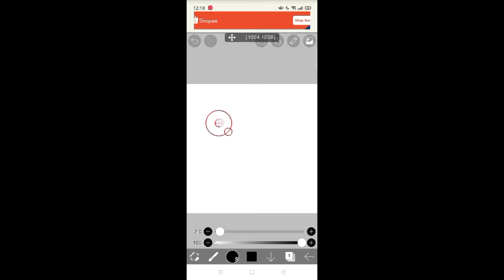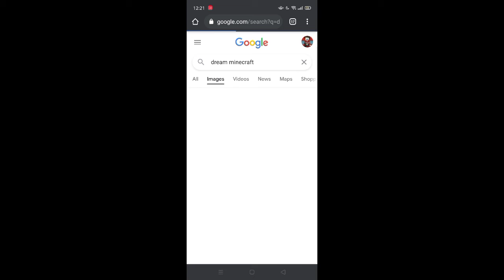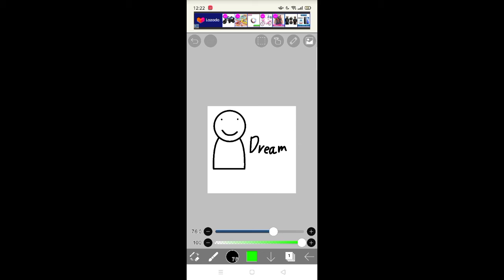drawing speedrun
sub to clay i mean @Dream